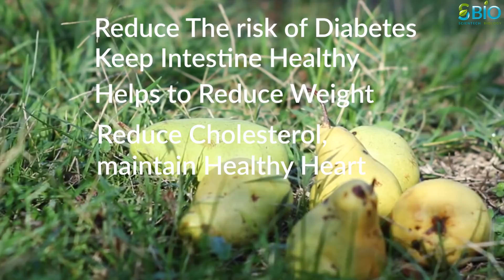Diabetes मे कौन से fruit खायें I Fruits to eat in Diabetes I Diabetes मे कौन से फल खाना चाहिए I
इस video मे आप जानेंगे की diabetes मे आपको कौन से फल खाना चाहिए। कई सारे लोग डायबिटीज में फल खाना छोड़ देते हैं लेकिन ये सही नहीं है, दरअसल  फलों में एंटीऑक्सीडेंट और एंटीइंफ्लेमेट्री substance होते हैं जो diabetes मैनेज करने में मददगार होते हैं. हालांकि आप हर फल अपने डाइट में शामिल नहीं कर सकते हैं. Diabetes के मरीजों को फल का selection ध्यान से करना चाहिए।
1. guava 2.berries, 3. Apples, 4. Kiwi, 5. Peach, 6.Black berries, 7. Oranges,
8. Pears, 9. Apricot, 10. Grapes.

To know in detail watch the video...

diabetes,sugar me kon se fruit khayen,foods in diabetes,diabetes me kya khaye kya na khaye,foods to eat in diabetes,fruits to eat in diabetes
diabetes foods,diabetes food chart,sugar ke marij ko kya khana chahiye,diabetes me kon sa fruit khana chahiye,diabetes me konsa fal khana chahiye,sugar me kon sa fruit khane chahiye,diabetes me kon se fruits khane chahiye,fruit eat in diabetes,diabetes me kya khana chahiye,diabetes diet,diabetes ka ilaj,scientechbiology